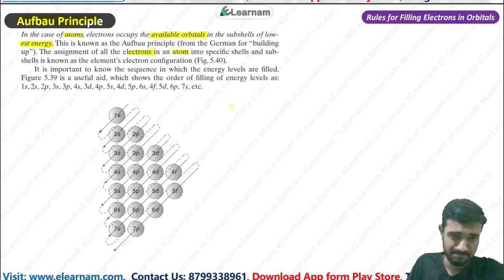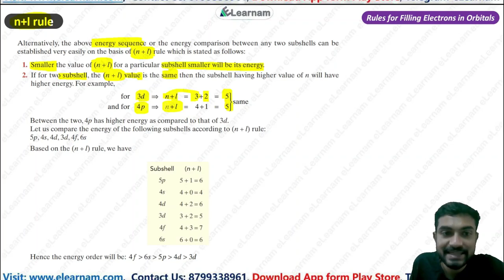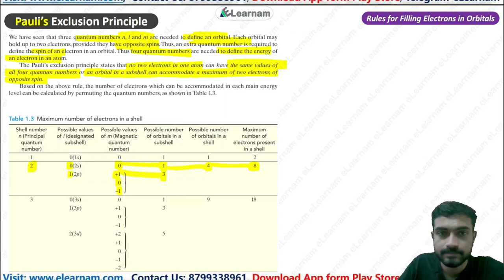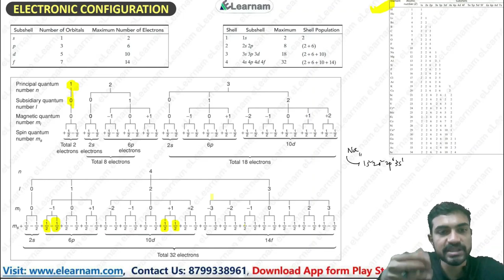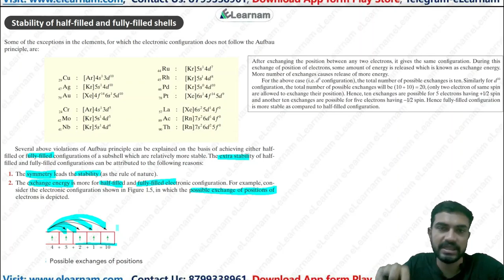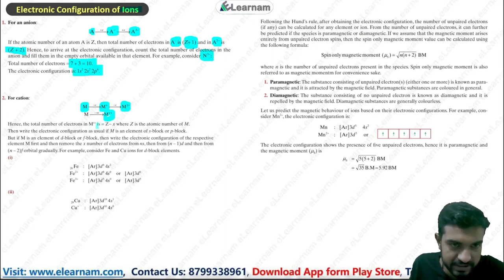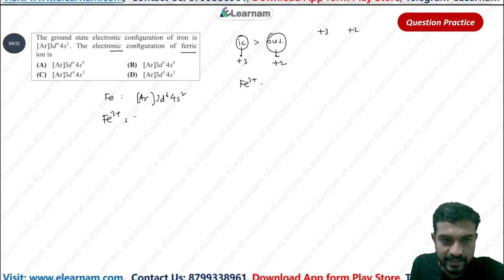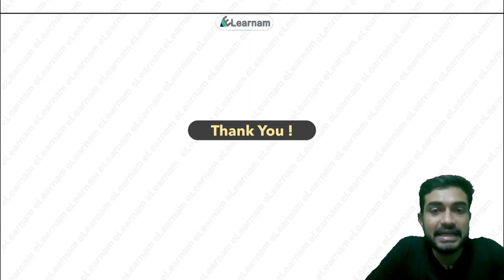Quantum Number Part-2 | Chemistry | GATE XL | Sounak Sinhababu | eLearnam